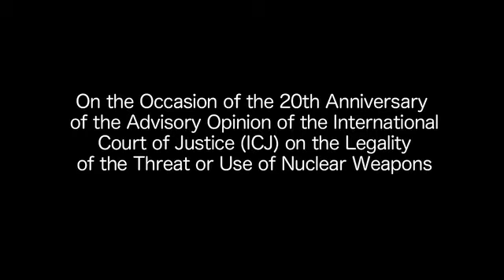Dr. Alberto Quattrucci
Secretary General, Community of Saint Egidio